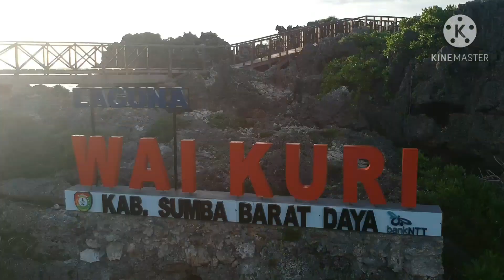Salah satu wisata andalan Kabupaten Sumba Barat Daya, Laguna Waikuri